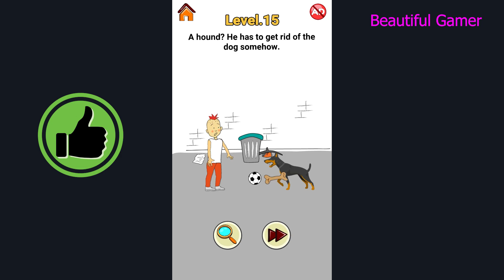Puzzle Stories Ruff Game Robbery Full Gameplay Walkthrough Answers Part 1 - All Levels 1 to 20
Puzzle Stories Ruff Game Robbery Full Gameplay Walkthrough Answers Part 1 - All Levels 1 to 20 Solutions Android IOS

Thanks